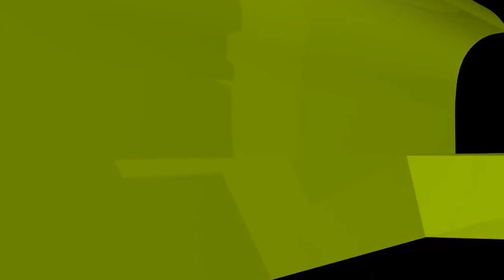অন্যের লেখা কপি-পেস্ট করে নিজের নামে চালিয়ে দেওয়া কেমন? শায়খ আহমাদুল্লাহ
সম্প্রতি পাঠ্যবইয়ে কপি-পেস্টের অভিযোগ উঠেছে

new waz II waj II Sheikh ahmadullah